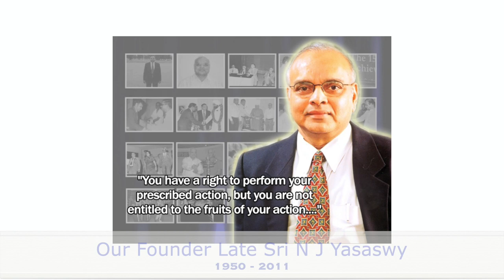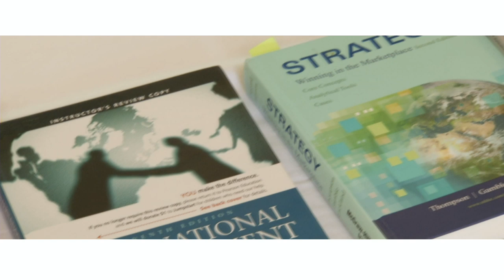ICFAI Business School (IBS) | Case Based Learning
IBS Case Based Learning
RESOURCES & LINKS: